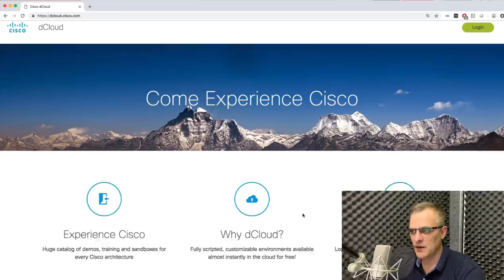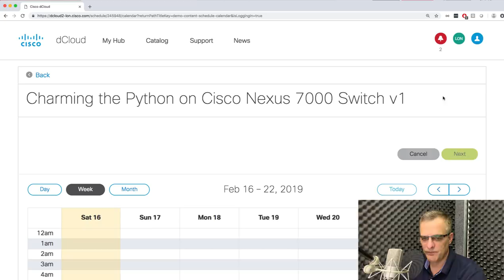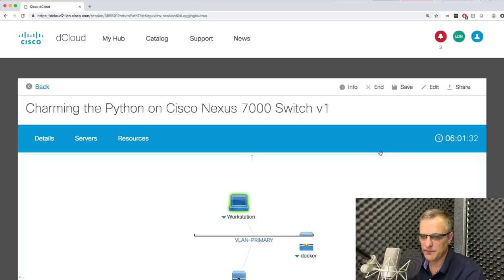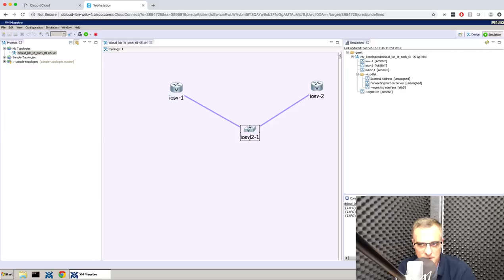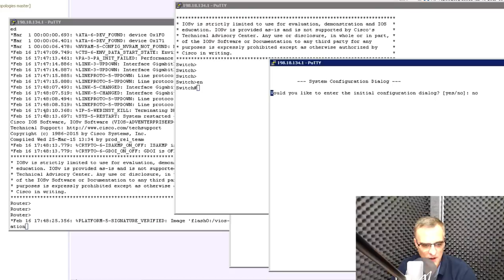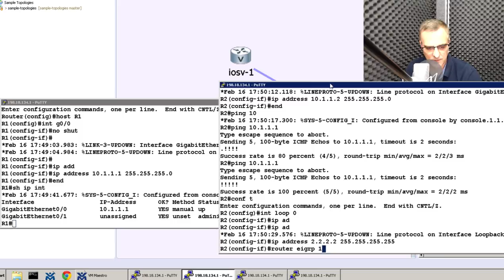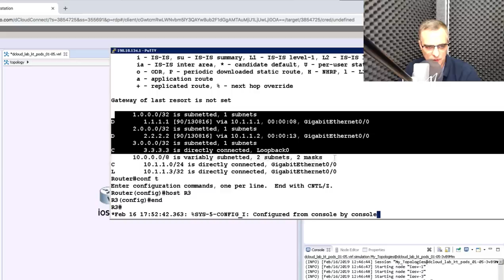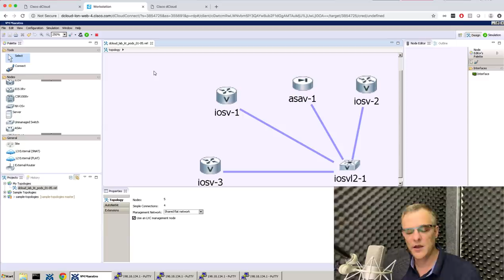Free CCNA VIRL Labs! Use only your web browser to access cloud labs! CCNA | CCNP | Python | Ansible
Free Cisco CCNA VIRL Labs! Cisco dCloud allows you to create and use Cisco VIRL labs for free. In this video, I show you how to access a Cisco VIRL lab for CCNA, CCNP or CCIE Study! There are lots of labs to choose from including SD-WAN, Python, Cisco DevNet and many others!

Thank you Cisco for making a such an amazing resource available for free!